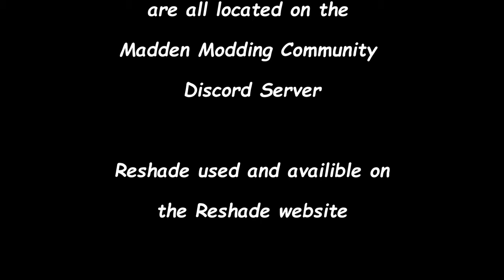Madden Modding Community Franchise - Is defense fixed? M22 Falcons at Saints on FOX S1W9 Ep 10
Welcome to Madden 22 and my modded franchise with the Atlanta Falcons. In this video you'll see the Falcons at Saints Caesars Superdome on FOX.
Intro - 0:00
Quarter 1 - 01:04
Quarter 2 - 03:55
Halftime - 07:56
Quarter 3 - 09:45
Quarter 4 - 14:10
Game Summary - 17:54
Up Next - 20:08
Conclusion - 21:00